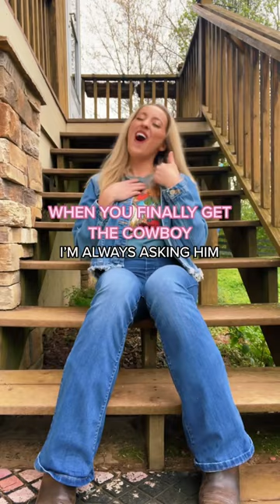Somethin about a man with a tractor 🥵